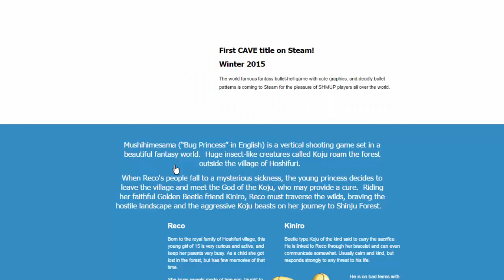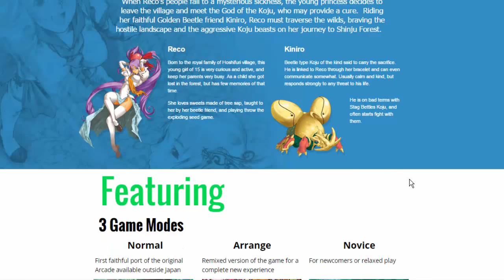TASBPANews #13 - Mushihimesama na Steam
Primeiro jogo da Cave publicado na Steam pela Degica é Mushihimesama.

Agradecimentos ao Tyrone Morgan do grupo Shmups no Facebook pela notícia.

Blog Todas as suas bases pertencem a nós!

Parceiros